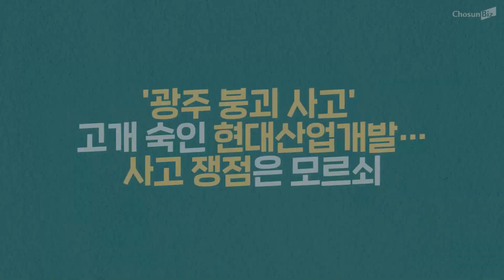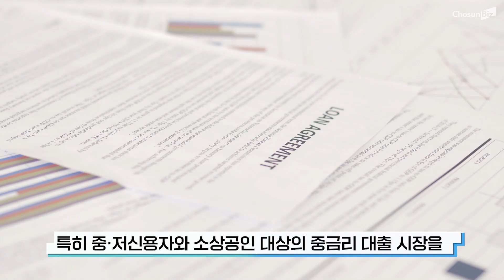‘광주 붕괴' 사죄했지만... 사고 쟁점은 모른다는 HDC현산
'광주 붕괴 사고' 고개 숙인 현대산업개발… 사고 쟁점은 모르쇠

토스뱅크 본인가… 4년 만에 '제3호 인뱅' 출범